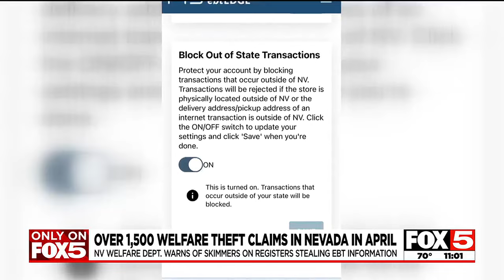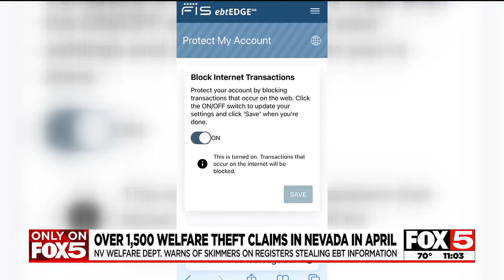Welfare fraud sees 650% increase in Nevada